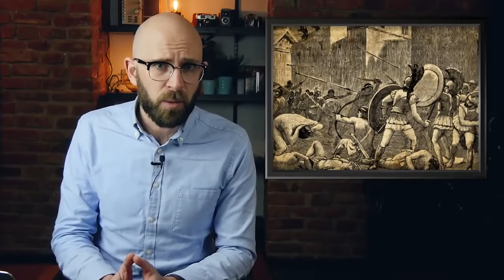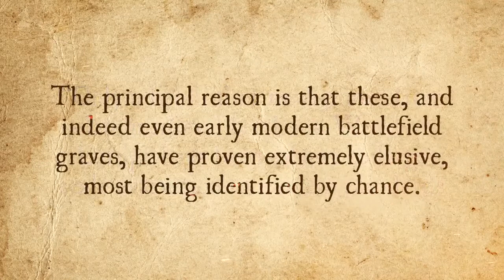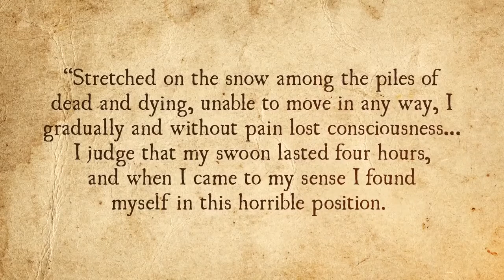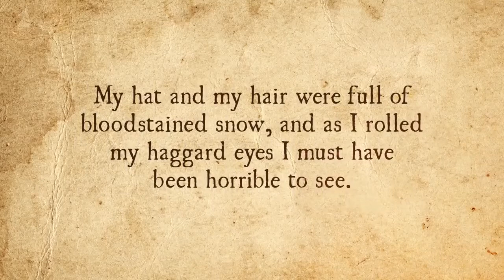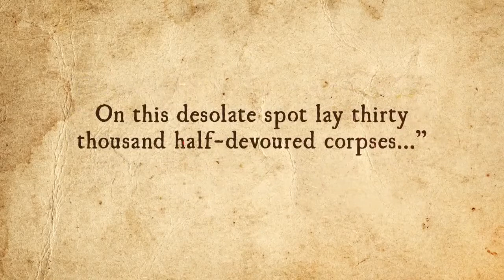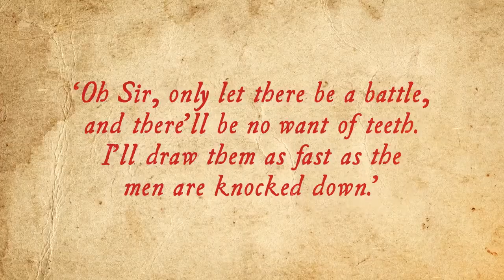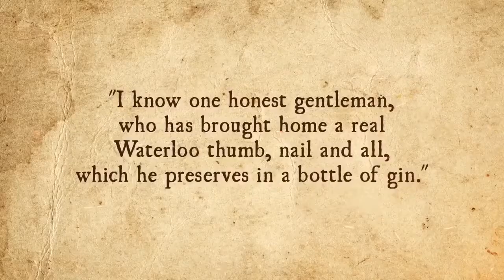What Happened to Dead Bodies After Big Battles Throughout History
Check your memorial cemetery w/ train tracks